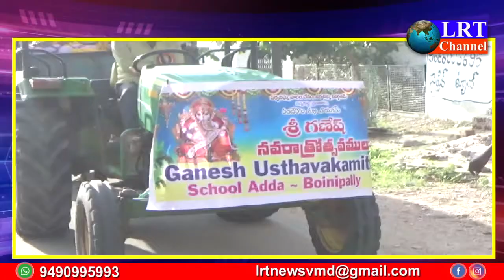బోయినపల్లి మండలం లో వినాయక చవితి వేడుకలు || LRT NEWS